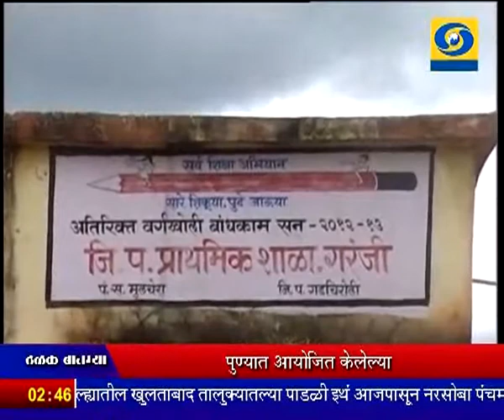2:30 pm News 07/03/2015 ­_ दुपारी अडीचच्या बातम्या ०७/०३/२०१५